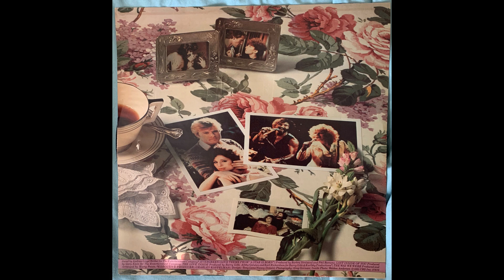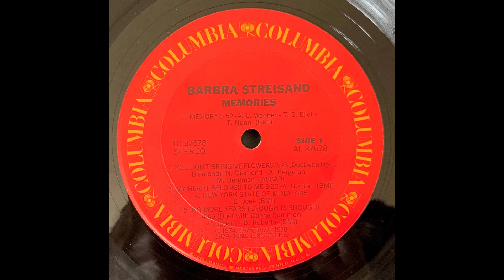Barbra Streisand New York State Of Mind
From the Memories album